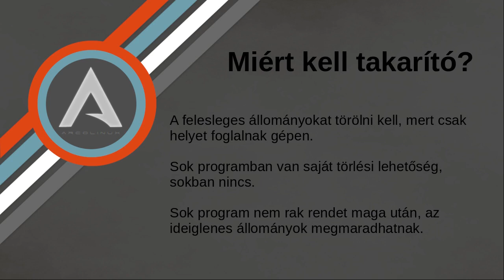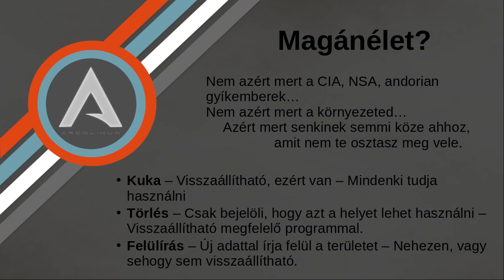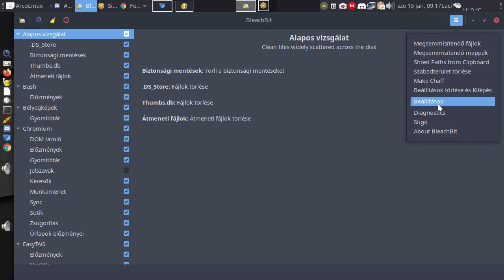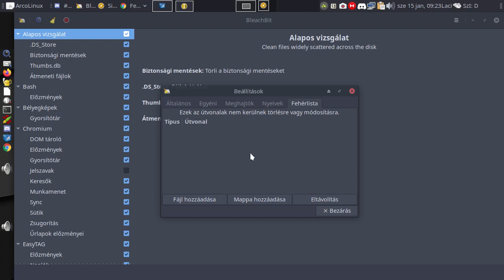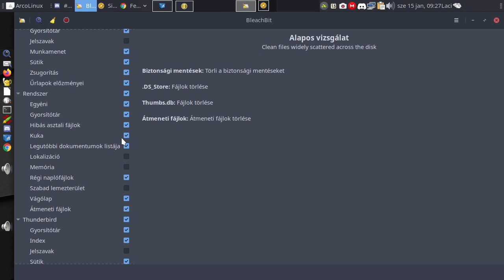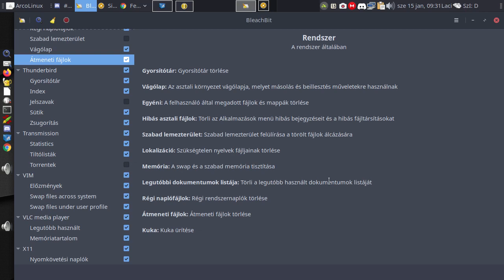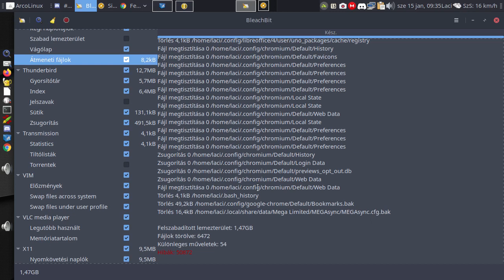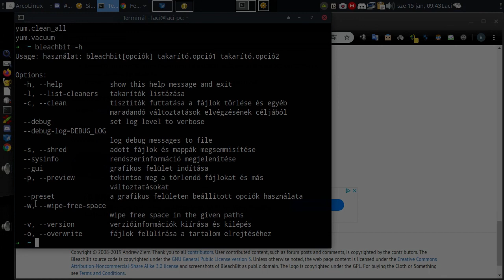BleachBit használata Linux alatt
A mai Magyar Linux Videóban egy takarító, és végleges fájltörlő programmal, a BleachBit-tel ismerkedünk meg. Miért kell ilyen, és miért kell véglegesen törölni valamit? Miért fontos az adataink teljes törlése?

Jó linuxozást!